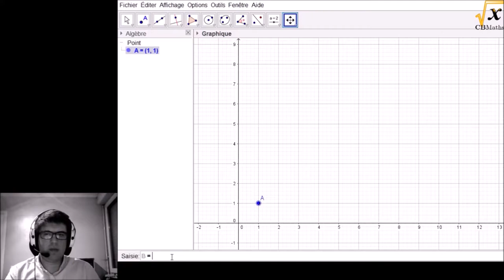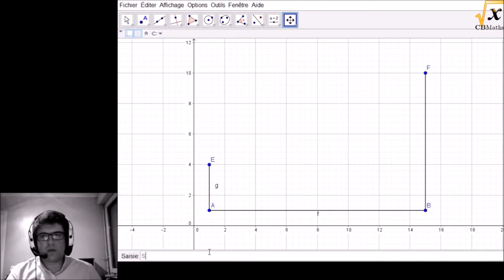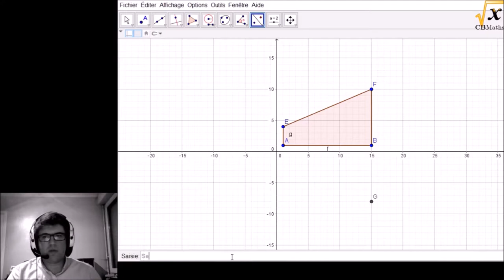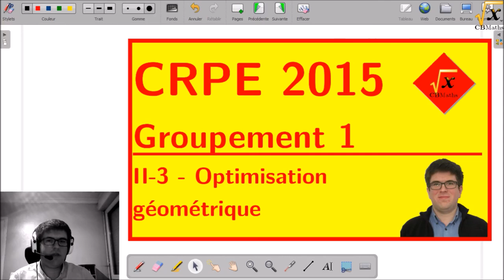II-3 - Optimisation géométrique | CRPE 2015 Grp 1